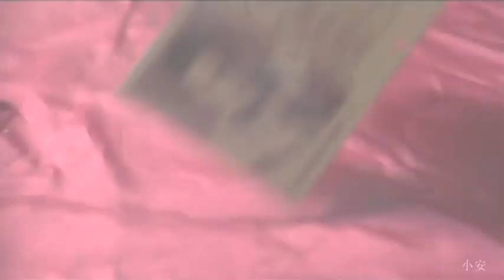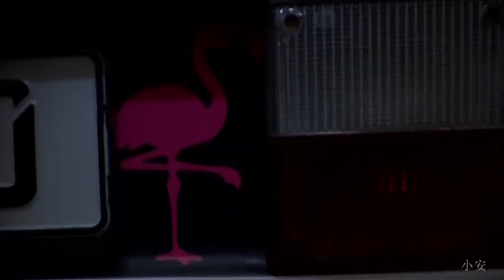Frauenarzt & Manny Marc - Das Geht Ab (2008)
2008, Música produzida na Alemanha por Marc Schneider e Vincente De Teba.
2008, Song produced in Germany by Marc Schneider and Vincente De Teba.

Legendas opcionais inclusas / Optional subtitles included:
Alemão, Inglês / German, English